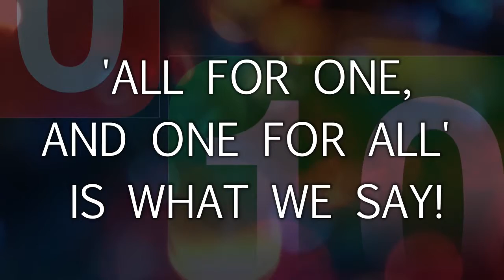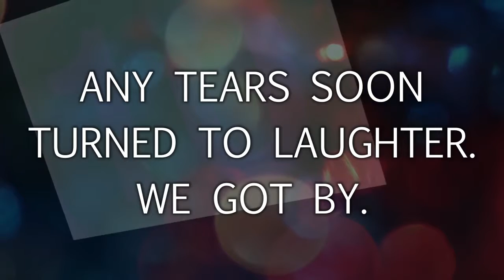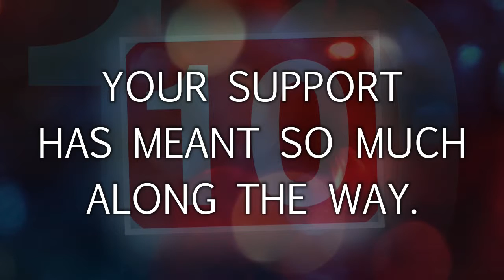TEN YEARS ON (Official Lyric Video)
for more music and videos.